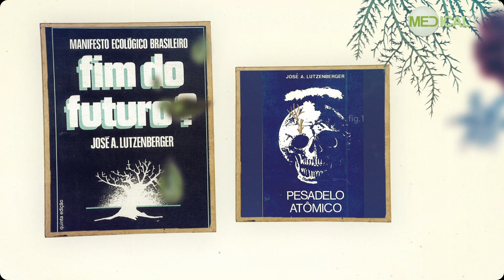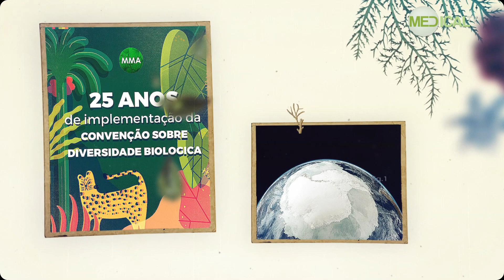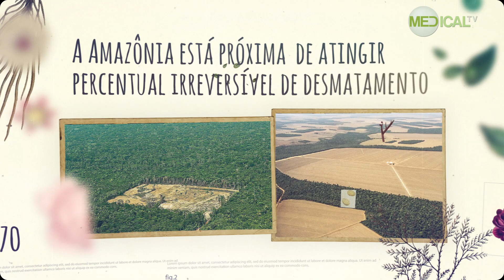José Lutzenberger - Um homem polêmico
Conheça a história e o legado do ambientalista gaúcho José Lutzenberger, reconhecido e respeitado mundialmente por seu trabalho dedicado à conservação e recuperação ambiental.

Com a condução de Lara Lutzenberger - bióloga e filha de José Lutzenberger e com intervenções de ideias atuais do ambientalista Oskar Metsavaht - designer, artista  e empresário e do presidente da ABRAGEL (Assoc. Brasileira de Geração de Energia Limpa) Charles Lenzi - foi vice-presidente de operações da Eletropaulo e diretor estatutário da AES Cesco.